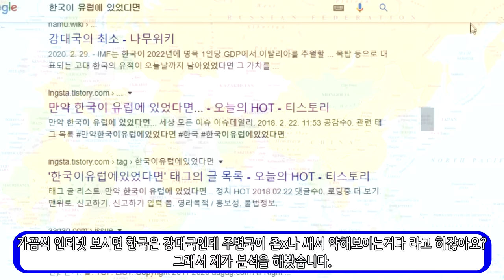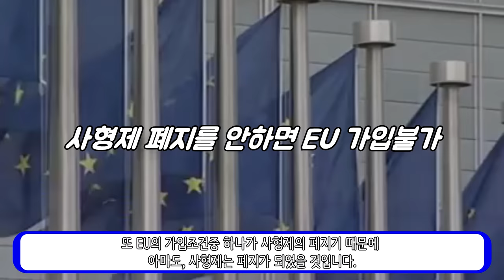만약에 한국이 유럽국가였다면?_[센서 스튜디오]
[ BGM ]
인트로 BGM : Vexento - Masked Raver
아웃트로 BGM : Jim Yosef - Link
영상 내 BGM : party troll song by D1ofAquavibe